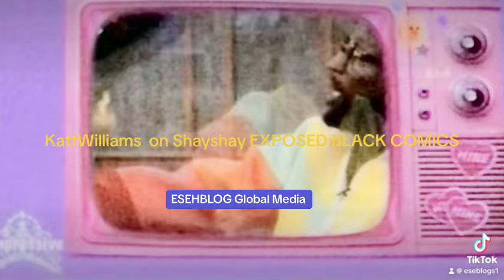HOW STEVE HARVEY WAS AFTER BERNIE MAC FOR OCEAN ELEVEN MOVIE ROLE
kingofcomedy tiffanyhaddish dlhughley and dem black folks in comedy . Guess what, KATT never went
after sherrishepherd . Do you know why? Hmmmmmm😂😂💕💕😘😛